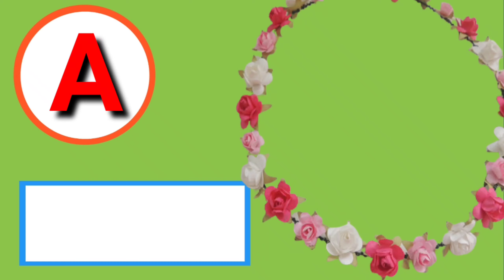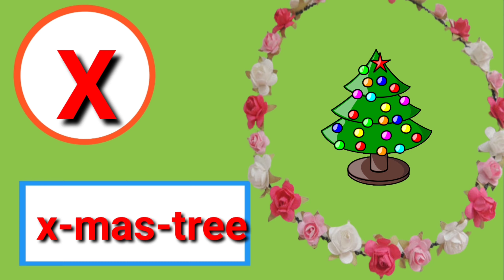A for Ant,A for Apple||A to z alphabets|Ant butterfly car dog alphabets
Ant butterfly car alphabets.
A for ant b for butterfly..

poem twinkle twinkle little star
Hindi varnmala song a se anaar hum sab khate kha kar apni sehat bnate.
English alphabet song a is for apple a a apple, b is for ball b b ball enjoy this song...